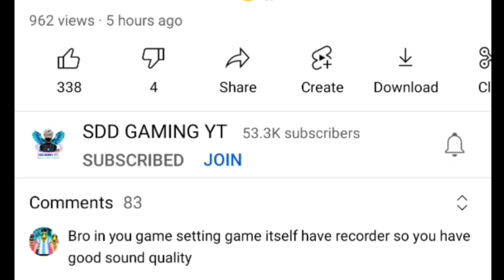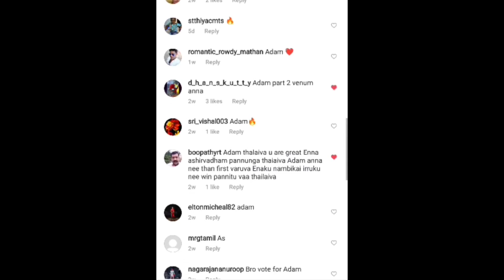BEST ADAM MOTIVATION SHORT FILM TAMIL || SDD GAMING YT